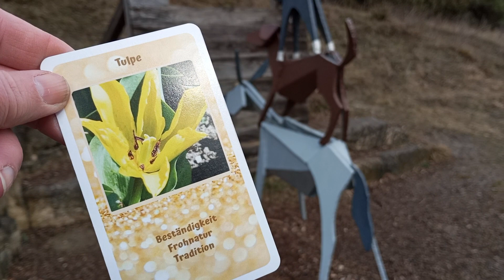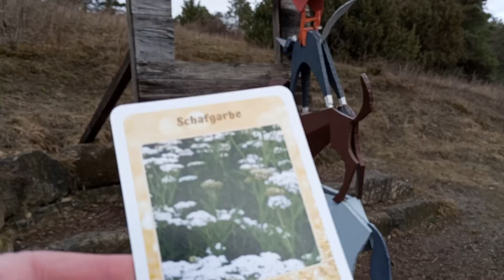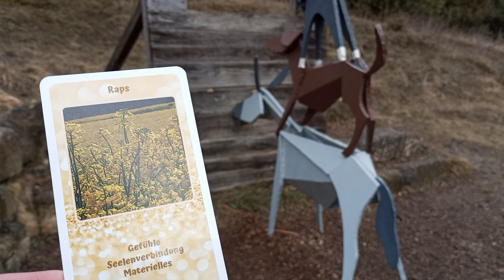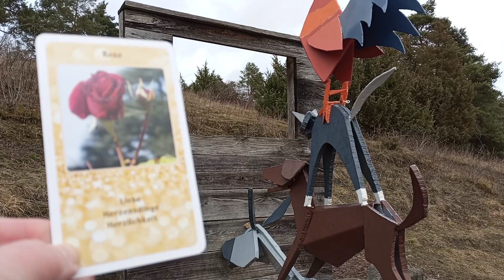Knockin' on heavens door⁉️